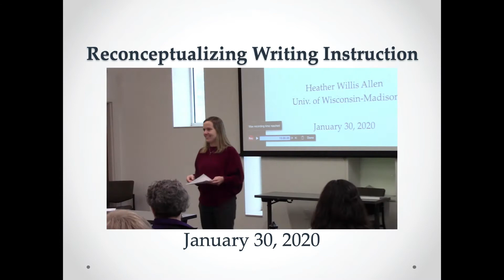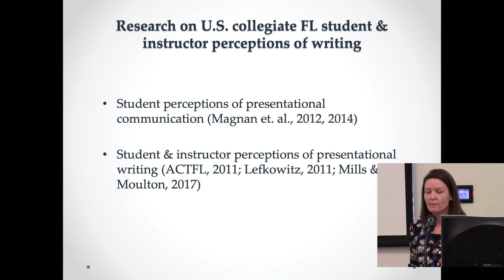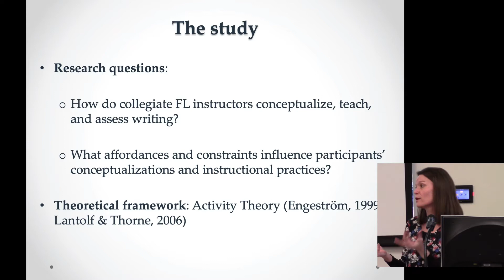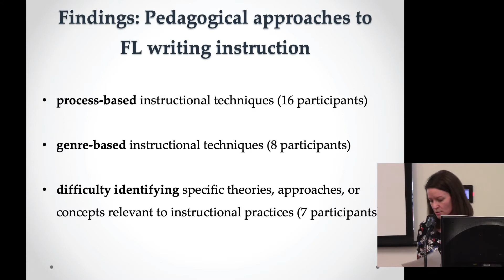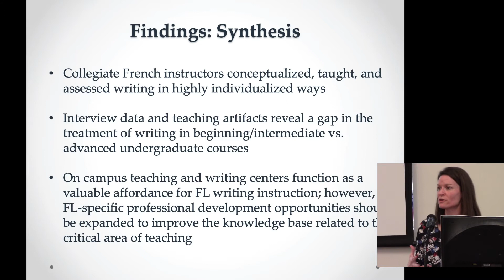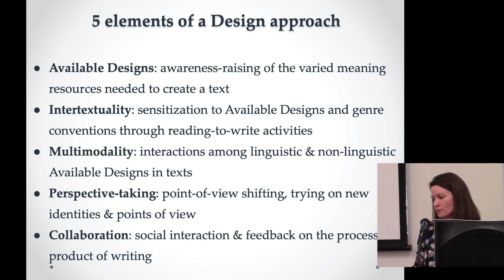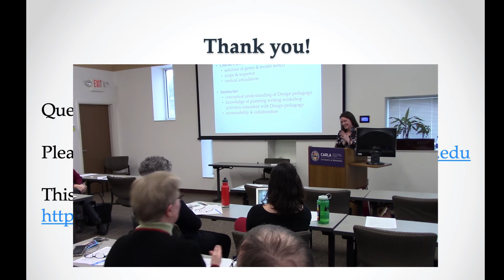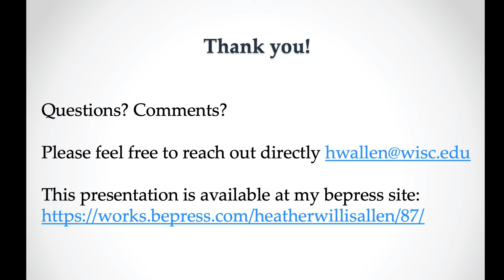Reconceptualizing Writing Instruction in Collegiate Language Courses: Toward a Design Approach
Although writing is a critical skill in personal, educational, and professional domains, its role in language education in the United States is unclear and several recent studies have identified presentational writing as the most difficult linguistic modality to teach and the one that students struggle with the most. Why is this the case and what are the perspectives of language educators today on teaching writing?

This presentation  begins by sharing data from a qualitative study on collegiate language instructors’ beliefs and practices related to teaching writing. In the second half of the presentation, she argues in favor of an integrated pedagogy for writing instruction, i.e., a Design approach, based on second language writing research and multiliteracies pedagogy and describes principles of this approach. The presentation concludes with implementation considerations and directions for future research.

Presenter: Heather Willis Allen is Associate Professor of French in the Department of French and Italian at the University of Wisconsin-Madison and a core faculty member of her university’s second language acquisition doctoral program. She teaches undergraduate French courses and graduate courses in applied linguistics and serves as Course Chair for Elementary French One and Two and Intermediate French One in her department. Her research has appeared in the ADFL Bulletin, Foreign Language Annals, the French Review, L2 Journal, and the Modern Language Journal.  Her collaborative projects have included co-authoring A Multiliteracies Framework for Collegiate Foreign Language Teaching (2016 with Kate Paesani and Beatrice Dupuy) and Alliages Cultures: La Société Française en Transformation (2013 with Sebastien Dubreil) and co-editing the 2011 AAUSC volume Educating the Future Foreign Language Professoriate for the 21st Century with Hiram Maxim. Her current project is a book-length monograph on the use of Design pedagogy for teaching second language writing.

This presentation is funded via a Teaching Innovation Grant from the Center for Educational Innovation. Additional cosponsors include the Department of Spanish and Portuguese Studies, the Department of German, Nordic, Slavic and Dutch, and CARLA.